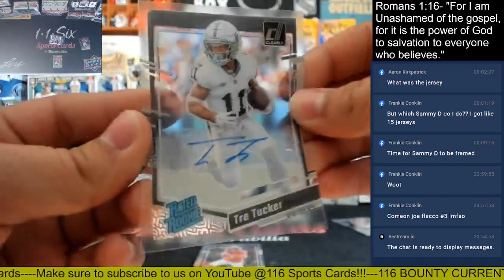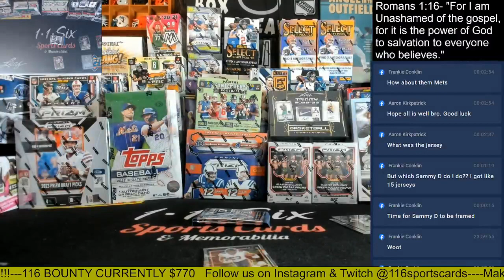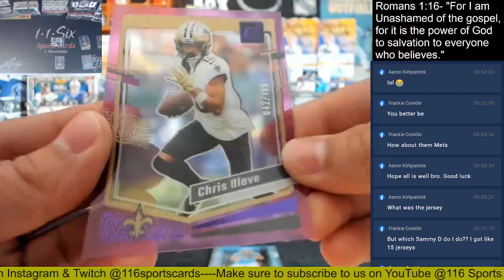2023 Clearly Donruss Football 1 Box Group Break!!!!!!